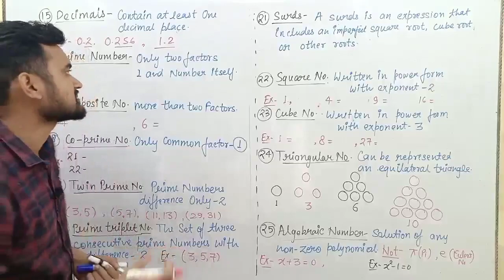Decimal Number l Decimals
30+ Types Number l Types of Number l Type of Number l Classification of Number l Number System

1. Natural Number
2. Whole Number
3. Integers
4. Negative Number
5. Negative Integers
6. Positive Number
7. Positive Integers
8. Fraction
9. Rational Number
10. Irrational Number
11. Transcendental No.
12. Even Number
13. Odd Number
14. Decimal Number
15. Prime Number
16. Composite Number
17. Co-Prime Number
18. Twin Prime Number
19. Prime Triplet No.
20. Surds Number
21. Square Number
22. Cube Number
23. Complex Number
24. Triangular Number
25. Algebraic Number
26. Perfect Number
27. Imaginary Integers
28. Real Number
29. Cardinal Number
30. Ordinal Number
31. Neither positive nor Negative Integers